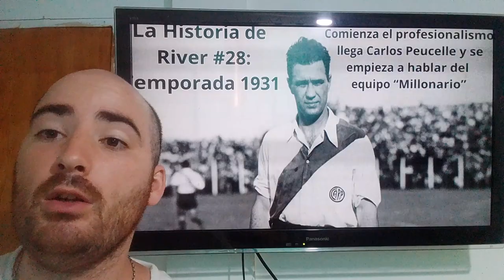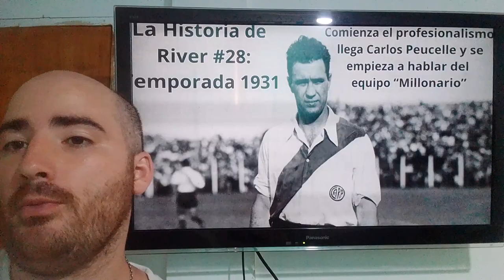La Historia de River #28 | Temp. 1931 | Profesionalismo, compra de Peucelle y apodo de "Millonarios"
En un nuevo episodio de "La Historia de riverplate " repasamos lo que fue la Temporada 1931. En ella, y con el comienzo del profesionalismo, river se ganaria el mote de millonario por la compra de peucelle